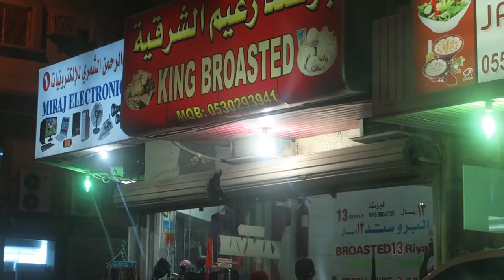Mang Kanor Junior | VLOG 0007